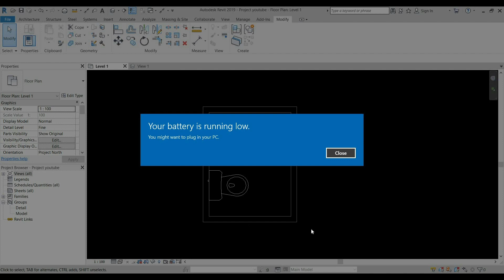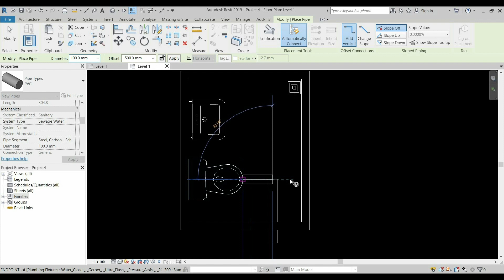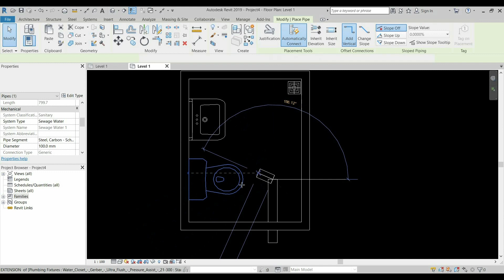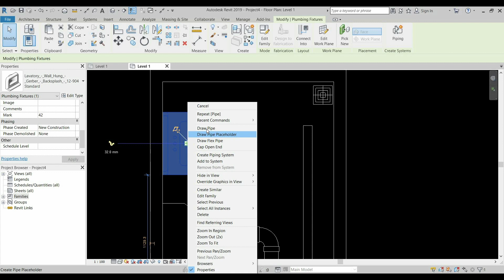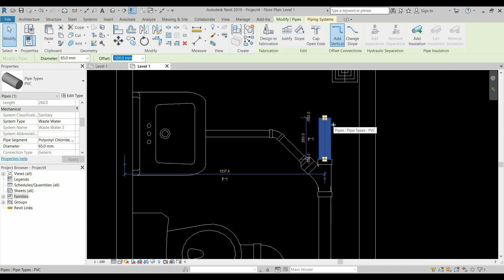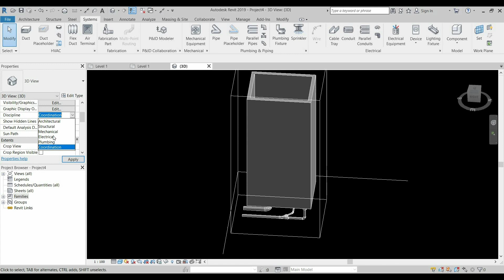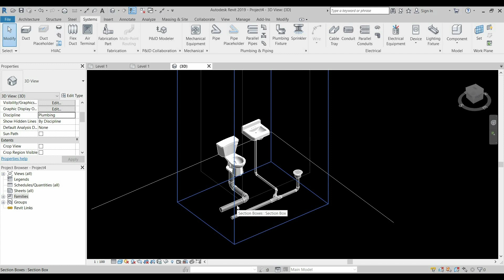REVIT MEP. TUTORIAL INSTALASI PIPA AIR KOTOR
Di video kali ini kita akan membagikan tutorial cara membuat instalasi pipa air kotor pada lembar kerja Revit. Video ini cocok buat kalian yang ingin belajar Revit untuk pemula yang menemukan kesulitan dalam menggambar Revit.
Semoga video ini bermanfaat bagi teman-teman semua.
Jika ada pertanyaan mengenai Revit MEP silahkan tulis di kolom komentar.